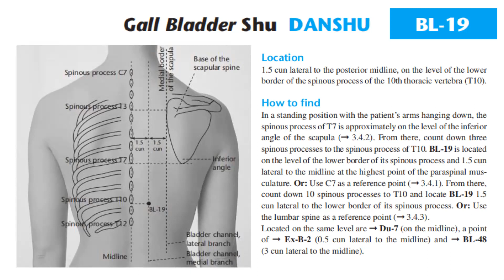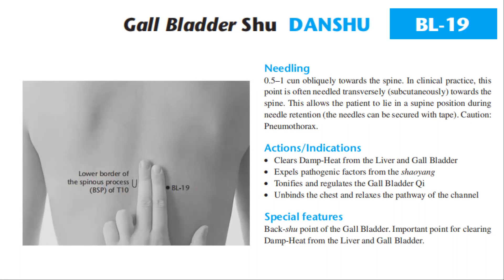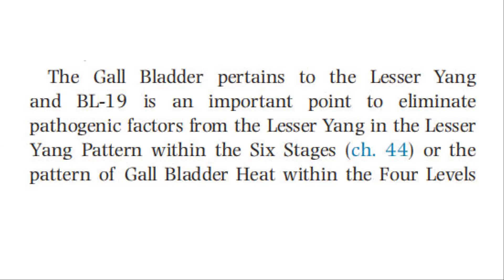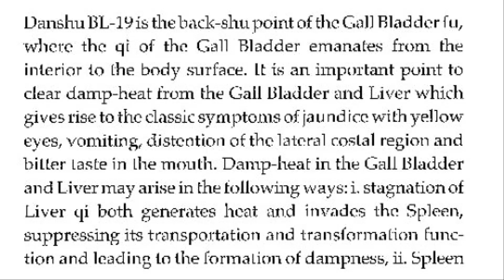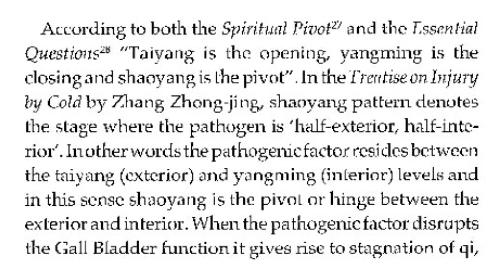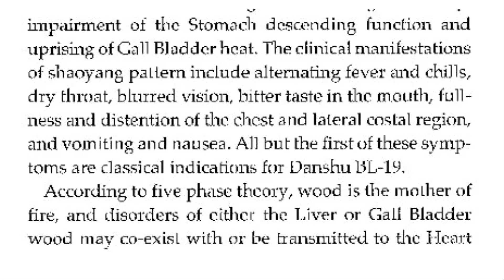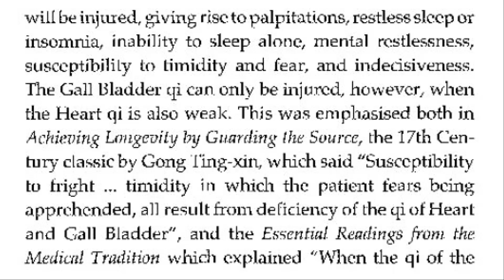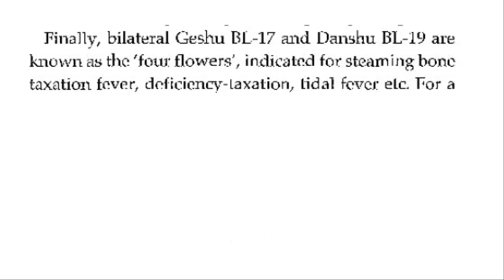BLADDER 19 DANSHU (GALLBLADDER SHU, GALLBLADDER CORRESPONDENCE, GALLBLADDER'S HOLLOW)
BL19 DANSHU (GALLBLADDER SHU)
Location:  On the back, 1.5 cun lateral to the lower border of the spinous process of the 10th thoracic vertebra.

Classification: Back-Shu point of the Gall Bladder
Indications:
Jaundice, bitter taste in mouth, pain in the hypochondrium
Pulmonary tuberculosis, hectic fever
Functions:
Regulates and strengthens Gall Bladder Qi, resolves Gall Bladder/Liver Damp-Heat, clears Shaoyang pathogens.

Back-Shu points are corresponding points on the back where the Qi of the respective Zang-Fu organ is infused. If the Five Zang organs are diseased, abnormal reactions appear on the Back-Shu points. Back-Shu points have a direct therapeutic effect on the diseases of the Five Zang organs.

Needling: Oblique insertion .5 - .8 cun.